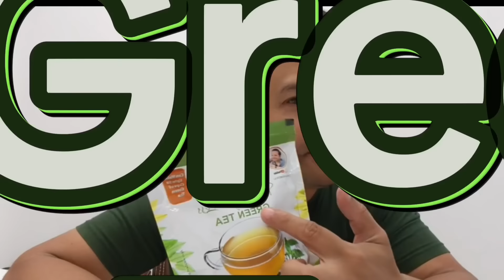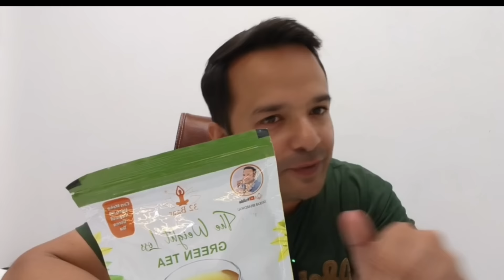27 KG Weight Loss Just Followed These 4 Rules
Weight Loss Motivation in Hindi By Savikar Bhardwaj

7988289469 & 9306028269  (Between 10am to 6pm)

👉RECOMMENDED VIDEOS 📷:-